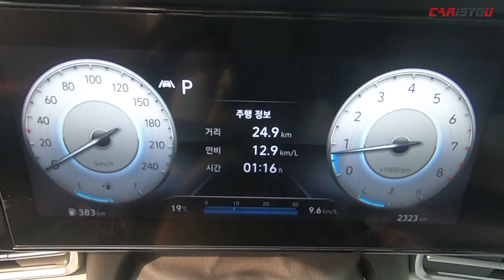퇴근길 메이트!? 신형 아반떼 타봤어요!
확~! 달라진 풀체인지 아반떼 일상 시승기!

실내 인테리어와 주행 감성을 모두 살펴봤어요:)

신형 아반떼와 함께한 퇴근길 리뷰, 영상으로 만나보시죠~